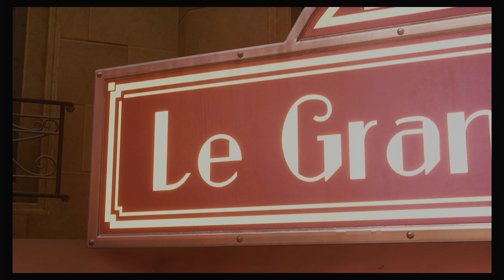Kingdom Hearts 3 (PS4) Playthrough Part 175 Le Grand Bistrot; 5th Star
Kingdom Hearts 3 (PS4) Playthrough [No Commentary] Part 175 Le Grand Bistrot; 5th Star